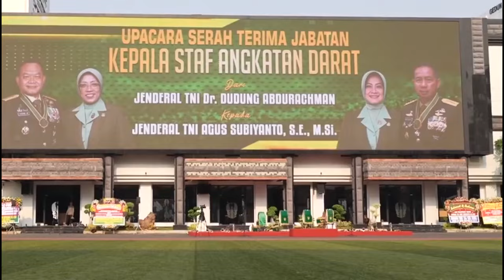Beda! Jenderal Dudung Sujud Syukur Pamit Tinggalkan TNI AD Ditangisi Prajurit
@MBC MEDIA MILITER - Panglima TNI Laksamana TNI Yudo Margono memimpin upacara Serah Terima Jabatan Kepala Staf Angkatan Darat, dari pejabat lama Jenderal TNI Dr. Dudung Abdurachman kepada Ksad yang baru Jenderal TNI Agus Subiyanto S.E., M.Si., Upacara digelar di Lapangan Markas Besar Angkatan Darat (Mabesad), Jakarta Pusat, Jumat Kemarin. (27/10/2023).

Ksad Jenderal TNI Agus Subiyanto sebelumnya menjabat Wakil Kepala Staf Angkatan Darat, sedangkan Jenderal TNI Dudung Abdurachman merupakan lulusan Akademi militer pada 1988, dari Masa kariernya di TNI, Jenderal Dudung pernah menduduki sejumlah posisi penting di Angkatan Darat, diantaranya pernah menjabat Pangdam Jaya.

Usai upacara sertijab Kepala Staf Angkatan Darat, Jenderal TNI Dr. Dudung Abdurachman bersama Istri Rahma Dudung Abdurachman berpamitan dengan keluarga besar Mabes TNI AD.

Momen haru itu pun terlihat saat Jenderal Dudung melakukan Sujud Syukur, dan  suasana berubah isak tangis para prajurit TNI dan PNS saat pelepasan.

Jenderal Dudung hampir selama kurang lebih dua tahun memimpin di TNI Angkatan Darat, berbagai program kegiatan baik internal maupun eksternal dapat berjalan dengan baik, adalah berkat kerja keras seluruh satuan dan prajurit TNI Angkatan Darat dalam pengabdian kepada Bangsa dan Negara serta rakyat Indonesia.

Selamat jalan Jenderal.

Sujud Syukur Jenderal Dudung Pamit Tinggalkan TNI AD Diiringi Isak Tangis Haru Prajurit
Isak Tangis Haru Pelepasan Jenderal Peduli Prajurit, Sujud Syukur Pamit Tinggalkan TNI AD

Channel MBC NEWS MEDIA INDONESIA adalah Perusahaan Penyiaran Militer TNI Tiga Matra, TNI-AD, TNI-AL dan TNI-AU adalah kebanggaan Rakyat Indonesia dirangkum dalam kumpulan video informasi terupdate di dunia dan jagat maya yang disajikan dalam bentuk video untuk anda. Channel ini hadir untuk menyebarkan informasi unik dan menarik sebagai bahan pembelajaran dan transformasi ilmu dan pengetahuan. Video kumpulan ini telah melewati berbagai riset dan penelitian serta pengumpulan data berupa foto dan video dari berbagai sumber yang dikemas dengan cara countdown dan atau random. Channel MBC MEDIA MILITER juga berbagi informasi terbaru dan berita-berita yang menjadi viral di internet.